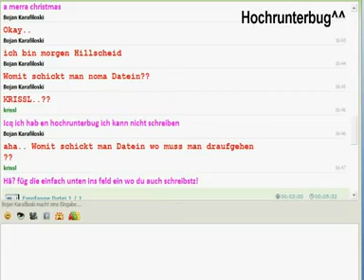Hochrunterbug bei Icq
wenn man eine datei sendet passiert das ...
LG Krissl